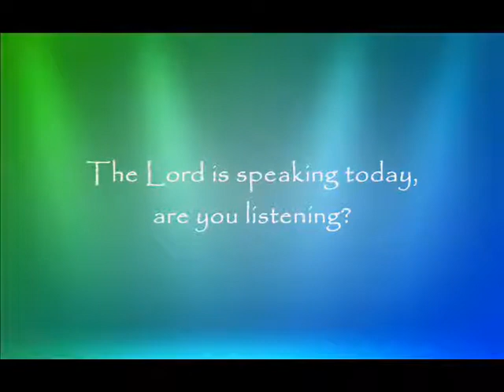TrumpetCallofGodOnline.com - Letters From God and His Christ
The Lord is speaking today, are you listening?

Letters From God and His Christ

True and Actual Conversations with God The Father
And Our Lord and Savior, Jesus the Christ...
YahuShua HaMashiach

Given to a modern man,
for modern man´s sake.

Hear the Trumpet Call
of the End of this Age!!